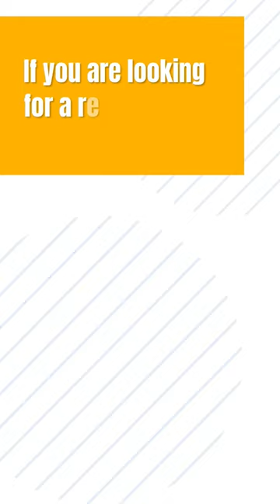Garden Pot with glass roof (BASE GAME IDEAS)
Get paid to work from home? Yes please! It's an online job that starts at $30 per hour. Click here for more info. [Link]